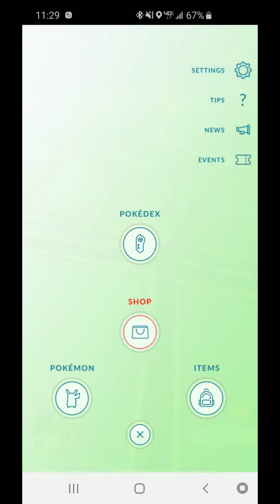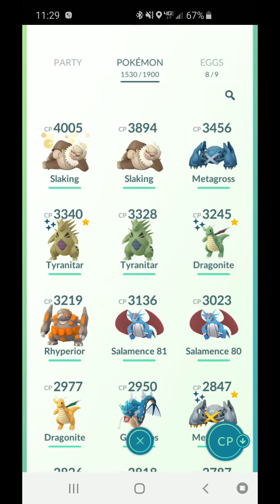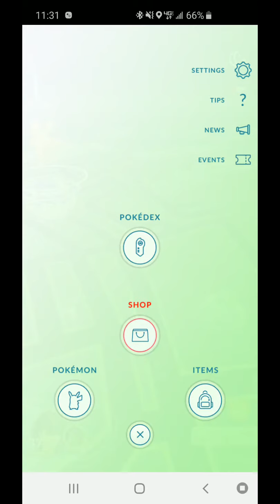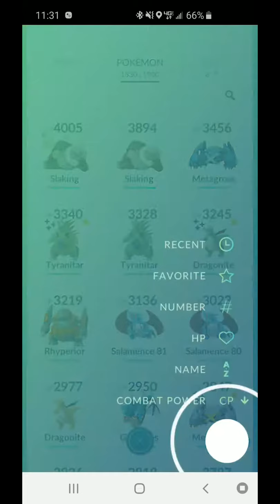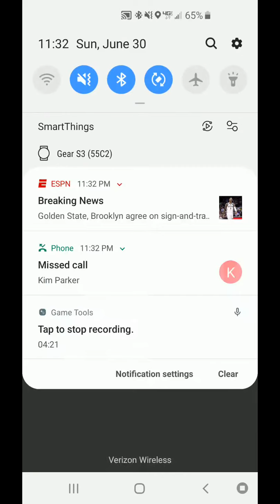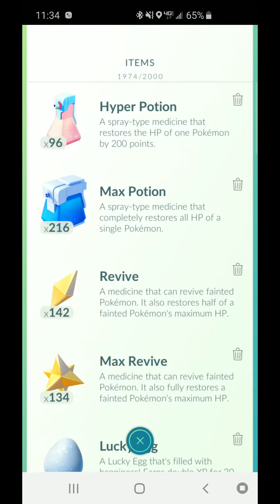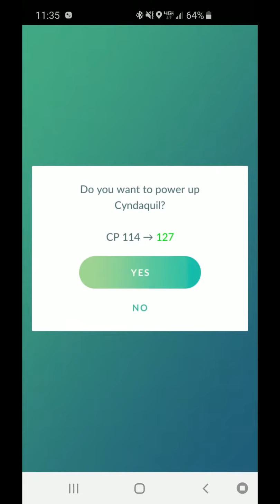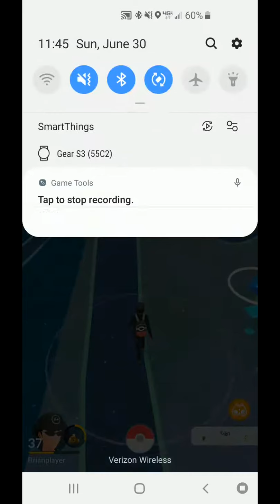Pokemon go summer event part 3